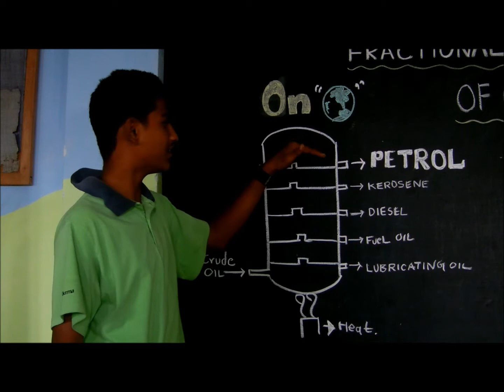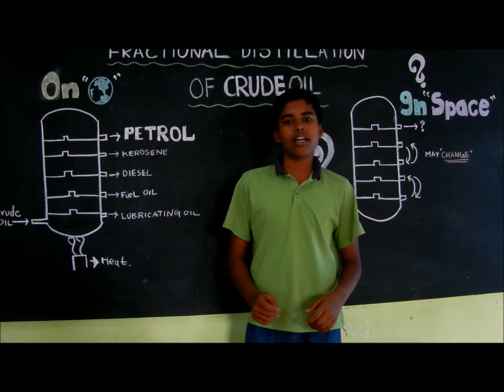Fractional Distillation Of Crude Oil In Space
Youtube SpaceLab Entry